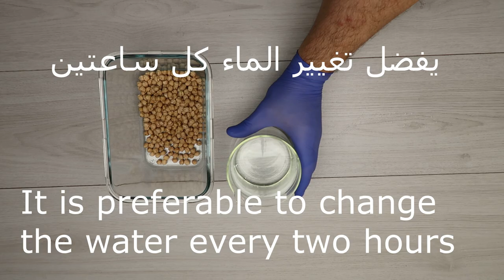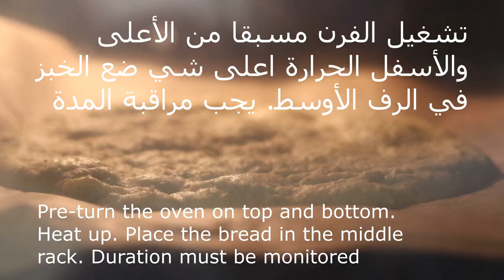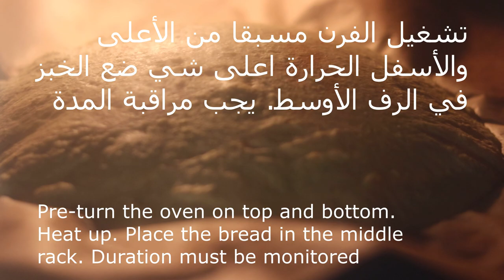خبز الحمص للرجيم خالي من الجلوتين/ النتيجة مذهلة سريع جدا - (عيش التورتيلا) Chickpeas bread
أسرار الطبخ مع كبير الطهاة
خبز الحمص للرجيم / النتيجة مذهلة سريع جدا - Chickpeas bread